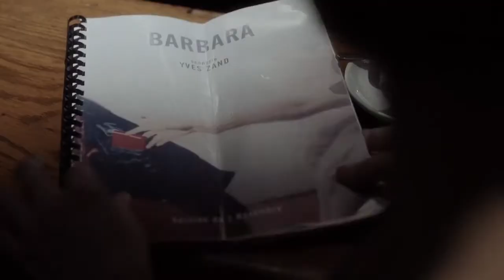BARBARA Bande Annonce Mathieu Amalric 2017